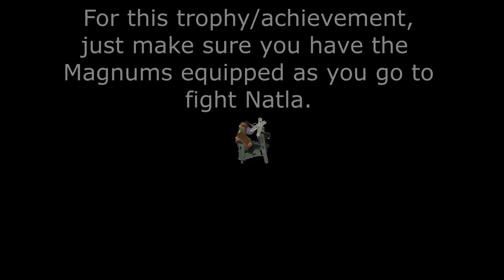Tomb Raider - Curses, Like Chickens, Come Home to Roost [Trophy/Achievement Guide | Remastered]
A quick guide on how to get the Curses, Like Chickens, Come Home to Roost (finish Natla with her own production guns) achievement/trophy in Tomb Raider 1 Remastered!

This trophy/achievement is earned in the Great Pyramid level. During the final boss you'll want to put on the Magnums. Easiest way is to just put them on before you start fighting her, so that you don't forget. The trophy will pop after you beat the second form, so long as you have the magnums equipped!